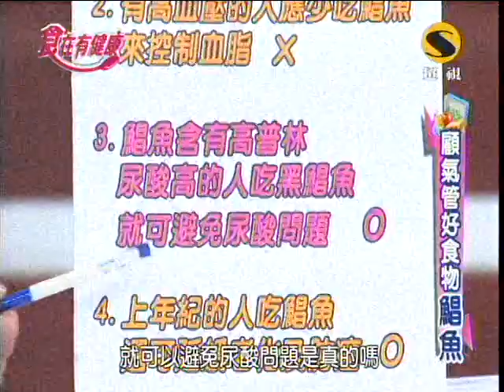超視食在有健康第361集part4氣管顧得好 咳嗽不來找